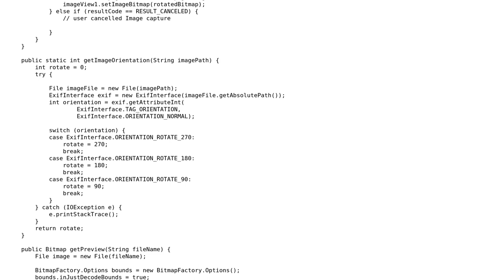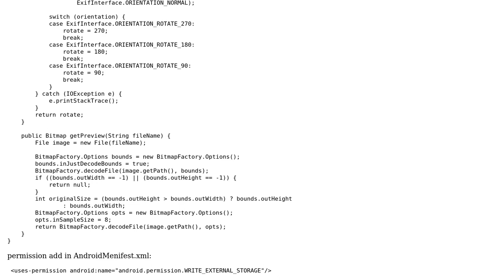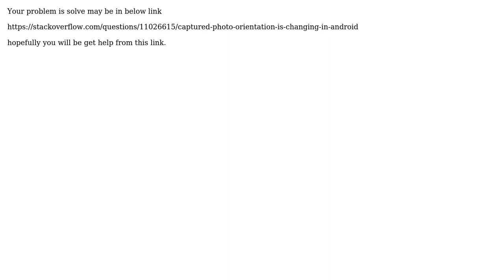Unfortunately, Image not roted has stopped, when image capture via landscape mode in android?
With thanks & praise to God, and with thanks to the many people who have made this project possible! You are responsible for your own actions.